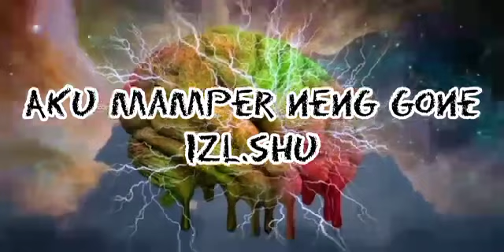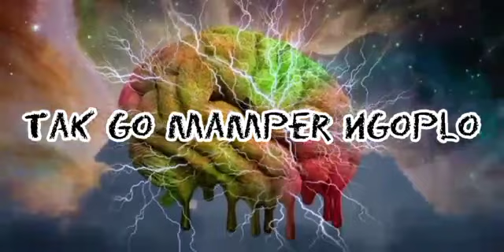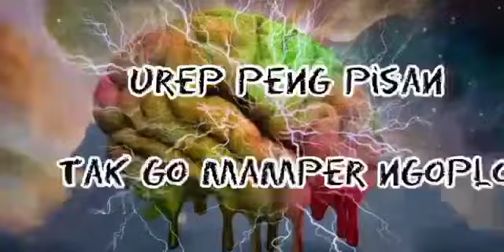UREP MAMPIR NGOPLO (REMIXX) - BROTHERHOOD Yogyakarta x IZL_Shu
Music Video lirik Lagu lama yg di remixx semoga bisa menghibur

Tittle   : Urep Mampir Ngoplo (Remixx)
player : ArryBlntk
              Izl_shu